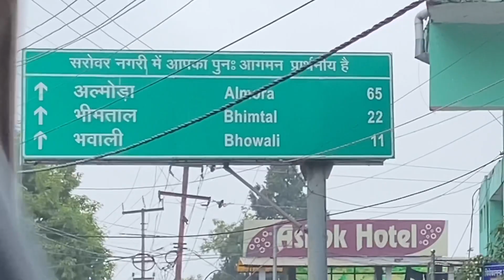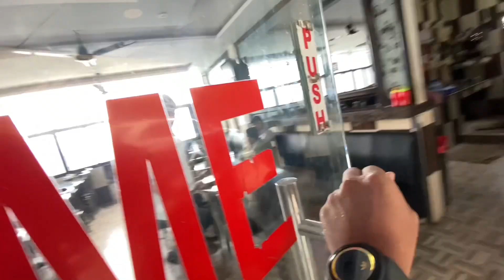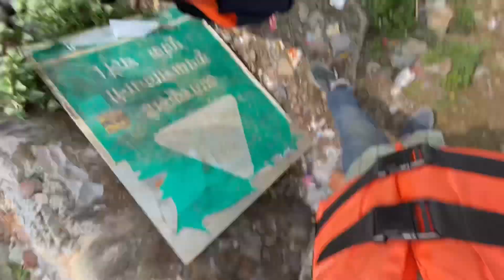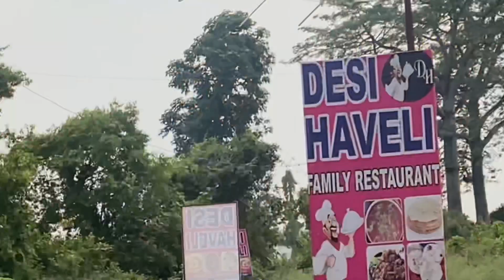BHIMTAL (nainital) Travel Guide | Uttarakhand vlog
1. raj bhawan
2. nainital zoo
3. naina devi temple
4. bara patthar
5. botanical garden
6. cave garden
7. naina peak
8. naina lake
9. lover's view point
10. himalyan view point
11. lake view point
12. mall road
13. sattal
14. khurpatal
15. lake tour
16. dorthy seat tiffin top